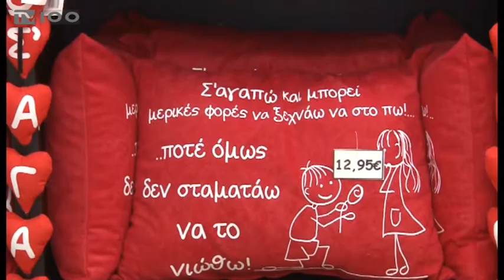ΑΓΟΡΕΣ ΓΙΑ ΤΗ ΓΙΟΡΤΗ ΤΟΥ ΑΓΙΟΥ ΒΑΛΕΝΤΙΝΟΥ(TV100-100217)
Η ημέρα του Αγίου Βαλεντίνου πλησιάζει και οι έμποροι της Θεσσαλονίκης έχουν αρχίσει ήδη να ετοιμάζουν τα καταστήματά τους, για να υποδεχθούν τους απανταχού ερωτευμένους, που θα αναζητήσουν δώρα για τα αγαπημένα τους πρόσωπα. Μάλιστα, οι καταστηματάρχες αναμένουν πώς και πώς τη 14η Φεβρουαρίου,                                             για να ζεστάνουν τα ταμεία τους.
Ρεπορτάζ: Μαρία Χατζησταυρίδη-Κυριάκος Σαμαρτζίδης
Κάμερα: Νίκος Κακολύρης
Μιλούν: ΒΙΒΗ ΒΑΡΑΧΙΔΟΥ(Καταστηματάρχης),
ΓΙΑΝΝΗΣ ΙΩΑΝΝΙΔΗΣ(Ανθοπώλης)